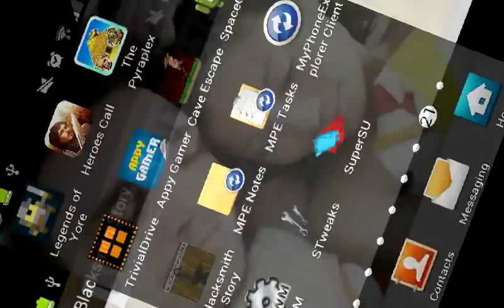Blacksmith Story Gameplay Video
Download FREE our latest game Blacksmith Story now.